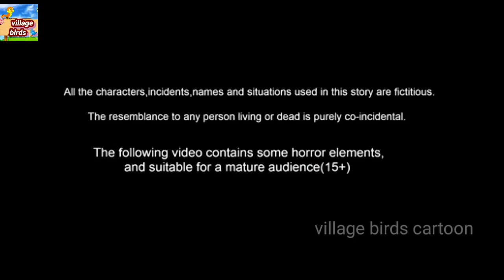foolish crow / birds cartoon tamil/moral story/menu story